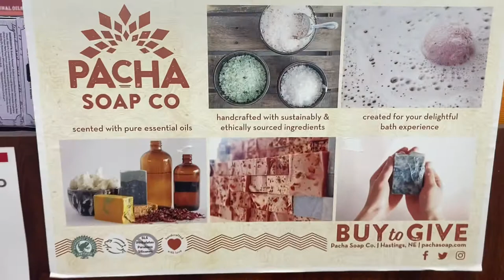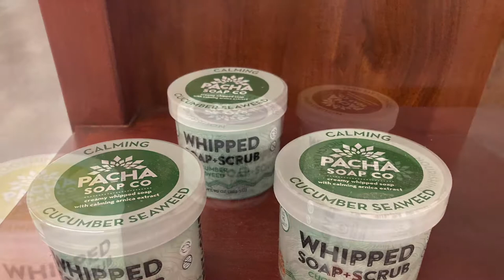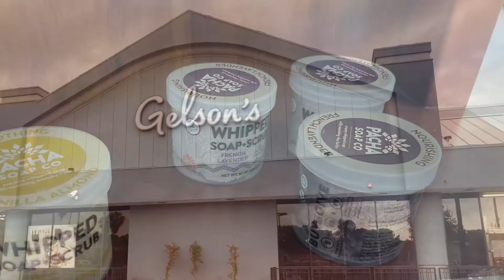良質でおしゃれな石鹸 パチャソープ Fabulous Soap! PACHA Soap & Bath Salt at Gelson’s Market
良質でおしゃれな石鹸 パチャソープ Fabulous Soap! PACHA Soap & Bath Salt at Gelson’s MarketMusic by Springtime - Jeff Babko